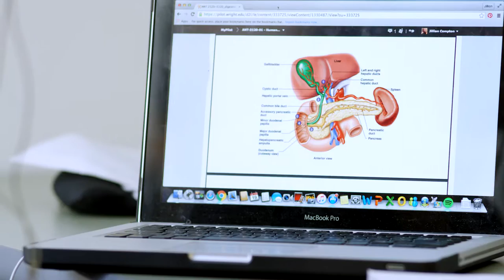Boonshoft School of Medicine at Wright State University